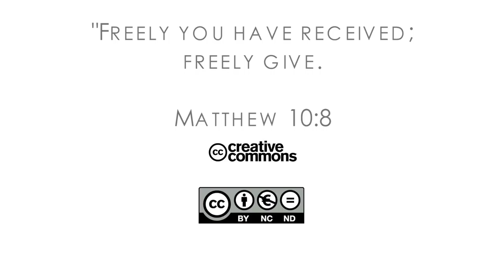16Q02 / 08-04 The Book of Matthew